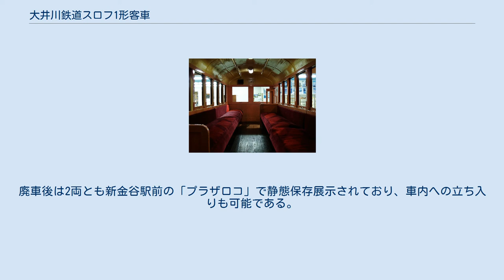大井川鉄道スロフ1形客車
大井川鉄道スロフ1形客車（おおいがわてつどうスロフ1がたきゃくしゃ）は、かつて大井川鉄道（現・大井川鐵道）が所有していた井川線用の客車。
 中部電力専用鉄道時代に製造された車両で、1953年（昭和28年）に帝國車輛工業で2両が製造された。
来客用として製造され、作業員輸送用のスハフ1形と区別するため、車両称号は一等車扱いで「スロフ」となった。
 車体は小窓が7つ並び、乗降用扉は側面向かって右端に折戸が配置されている。
両側面とも同じ割付になっているため、点対称の扉配置となる。
車内は8人がけのロングシートが通路を挟んで両側にあり、定員は立席なしで16名となっている。
全長7,300 mm・全高2,600 mm・車体幅1,830 mm・自重6.5 tという、国鉄の2軸貨車並みの小型車ながら、ボギー車となっている。
 定員が少ないため、次第に予備車として使用されるようになり、1990年（平成2年）10月30日付で廃車。
廃車後は2両とも新金谷駅前の「プラザロコ」で静態保存展示されており、車内への立ち入りも可能である。
 スロフ1形の車内 ^ 参考までに、2軸貨車の国鉄ワム80000形貨車は全長9,650 mm・全高3,703 mm・車体幅2,882 mm・自重11.3 t。